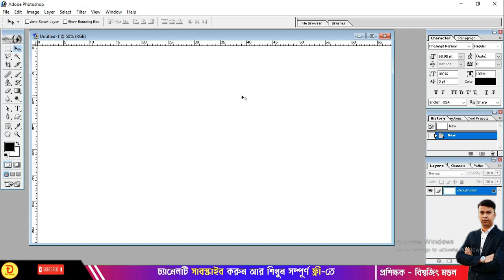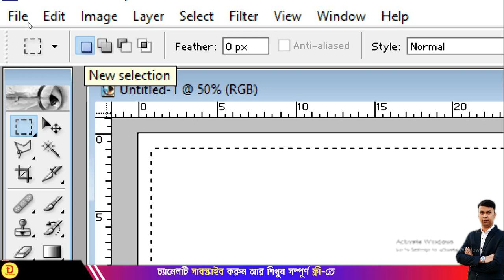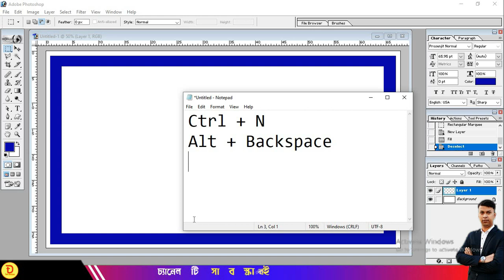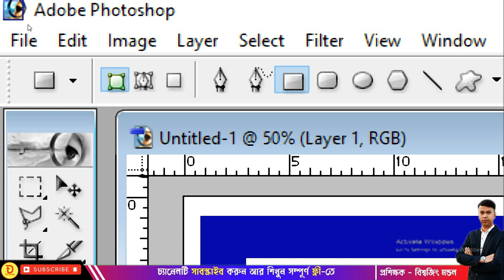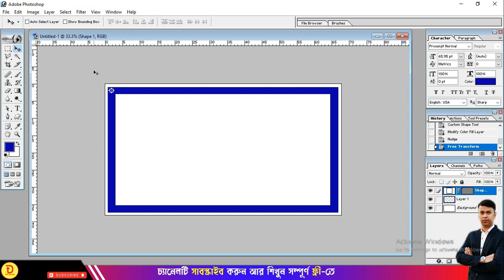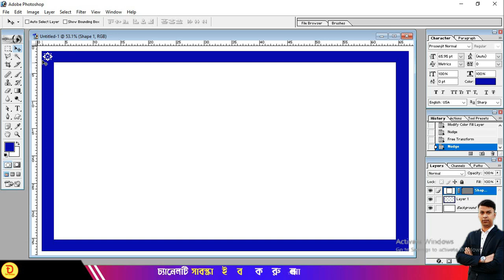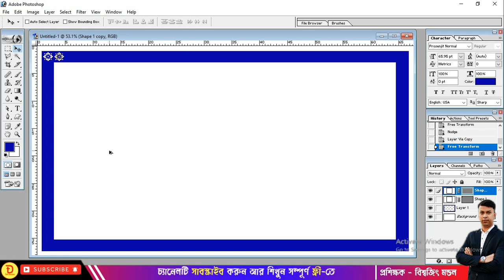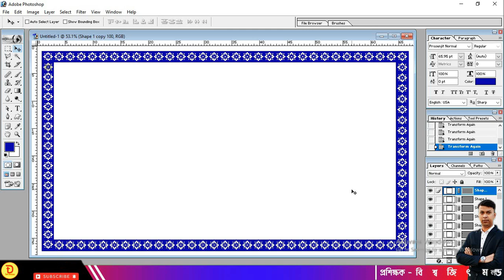HowTo Make Border Design in Photoshop in Bengali | Border Design in Photoshop 7.0 Tutorial in Bangla